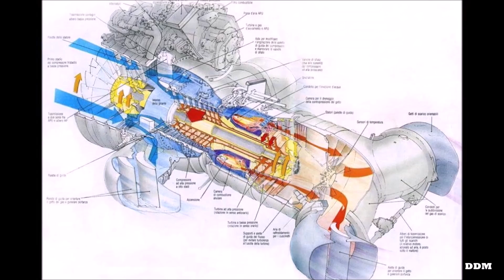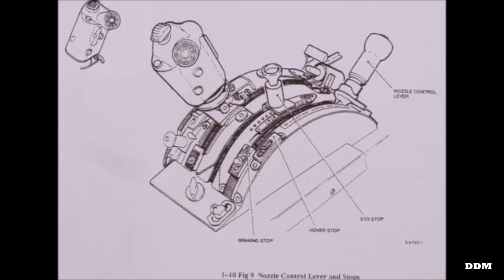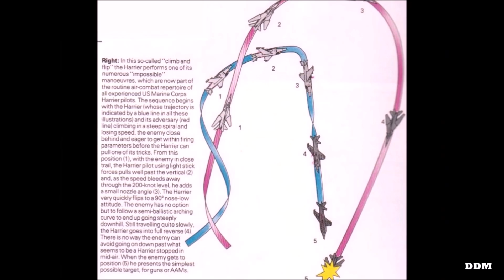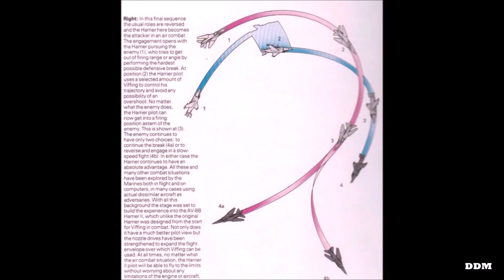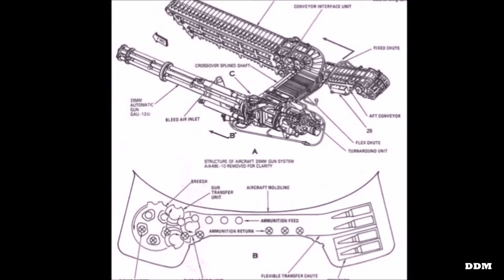Drôle de Machine - Hawker BAE/MDD Harrier